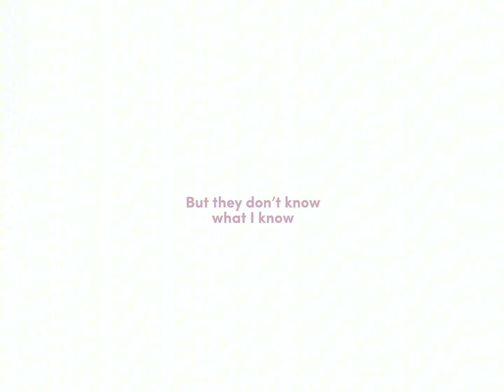Me singing this song 😭 [GL2]☁️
I messed up the “when” part BECAUSE MY SIBLING COULDNT STOP ANNOYING ME LA!?!?